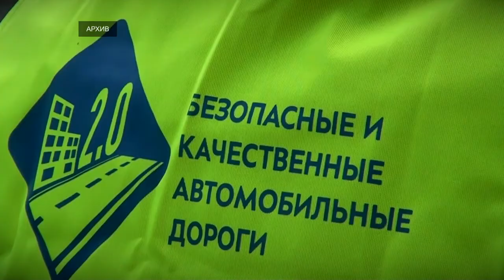С 1 мая региональные дороги Верхневолжья переведены на летнее содержание